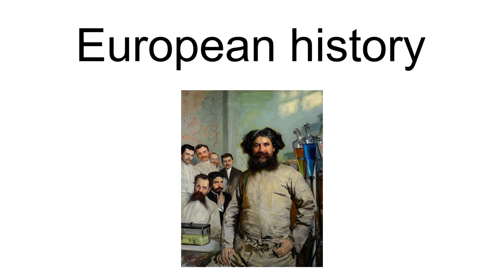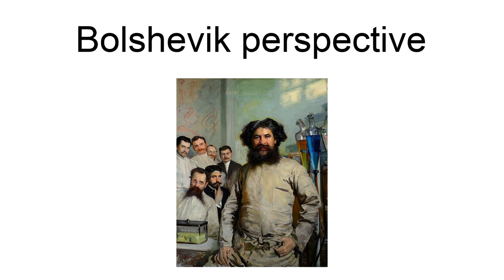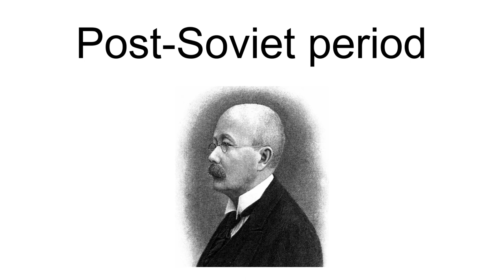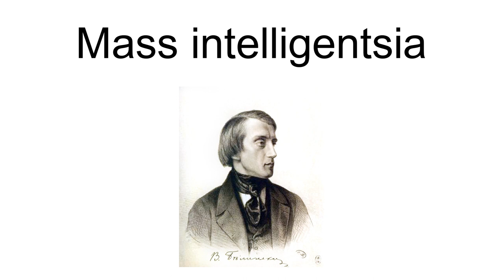Intelligentsia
The intelligentsia () (Latin: intelligentia, Polish: inteligencja, Russian: интеллигенция, tr. intyelligyentsiya, IPA: [ɪntʲɪlʲɪˈɡʲentsɨjə]) is a status class of educated people engaged in the complex mental labours that critique, guide, and lead in shaping the culture and politics of their society. As a status class, the intelligentsia includes artists, teachers and academics, writers, and the literary hommes de lettres. Individual members of the intelligentsia are known as intellectuals.
The intelligentsia status class arose in the late 18th century, in Russian-controlled Poland, during the age of Partitions (1772–95). In the 19th century, the Polish intellectual Bronisław Trentowski coined the term intelligentcja (intellectuals) to identify and describe the educated and professionally active social stratum of the patriotic bourgeoisie who could be the cultural leaders of Poland, then under the authoritarian régime of Russian Tsarist autocracy, from the late 18th-century to the early 20th century.In Russia, before the Bolshevik Revolution (1917), the term intelligentsiya described the status class of educated people whose cultural capital (schooling, education, enlightenment) allowed them to assume practical political leadership. In practice, the status and social function of the intelligentsia varied by society. In Eastern Europe, intellectuals were deprived of political influence and access to the effective levers of economic development; the intelligentsia were at the functional periphery of their societies. In contrast, in Western Europe, especially in Germany and Great Britain, the Bildungsbürgertum (cultured bourgeoisie) and the British professions had defined roles as public intellectuals in their societies.